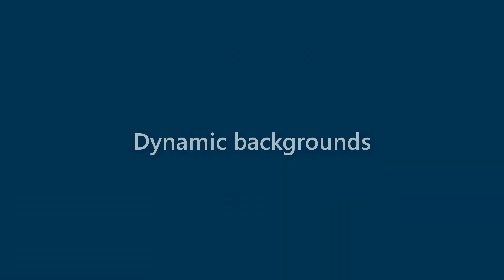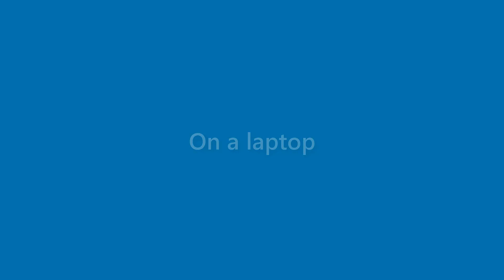Marshall Simon - appearance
Name Look - Marshall Simon - appearance. In this video we present "Marshall Simon" name look and feel in various scenarios.
This video will cover:
How does "Marshall Simon" look as a personal letterhead?
How does "Marshall Simon" look on a business card?
How does "Marshall Simon" look on a computer/laptop screen?
How does "Marshall Simon" look with different background colors?
How does "Marshall Simon" look with various fonts?